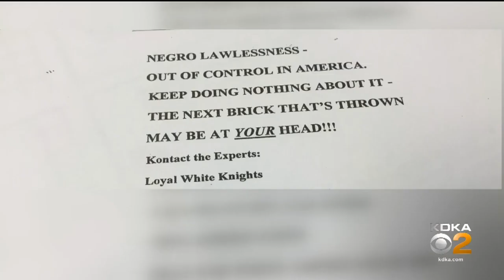KKK Flyers Distributed In Parts Of Greene County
Police are investigating after Ku Klux Klan flyers were distributed in parts of Greene County.